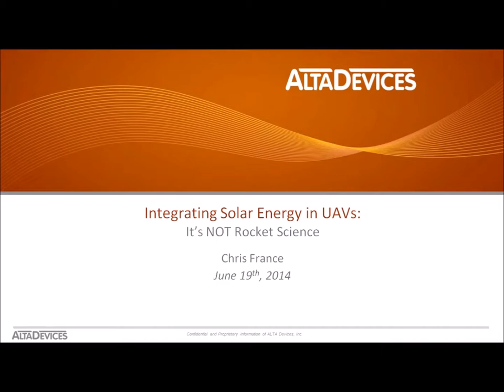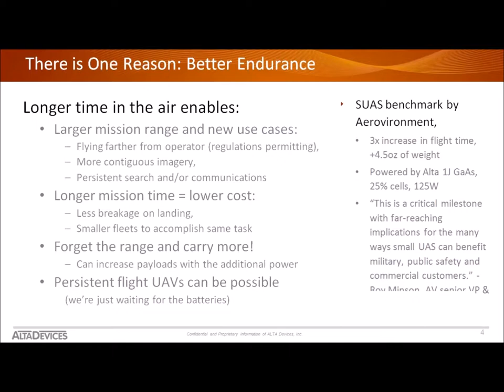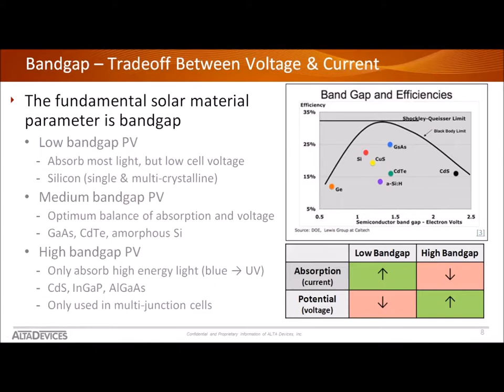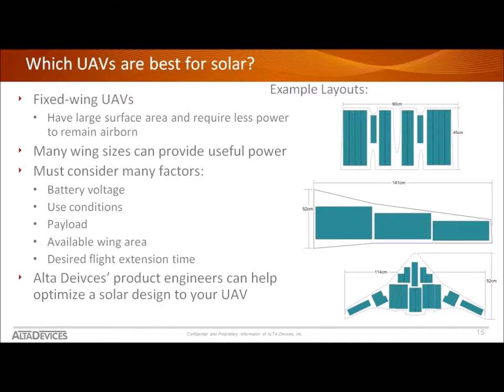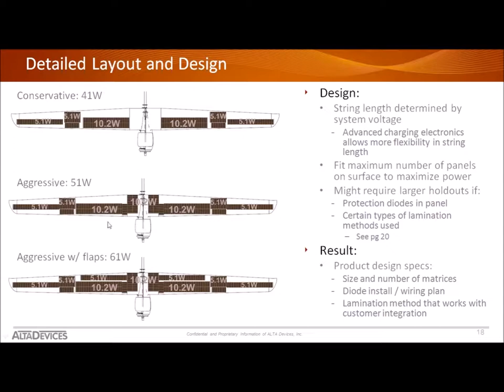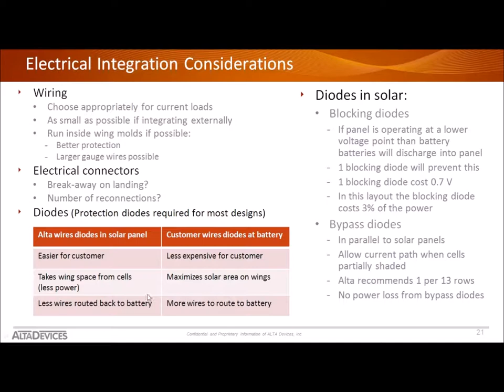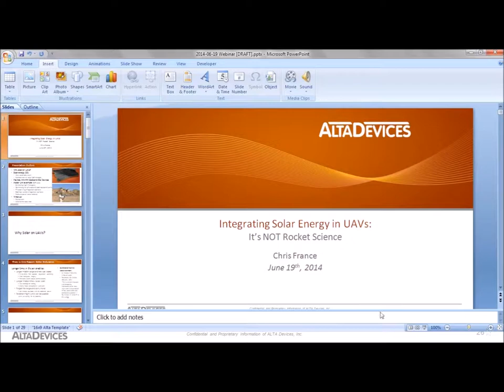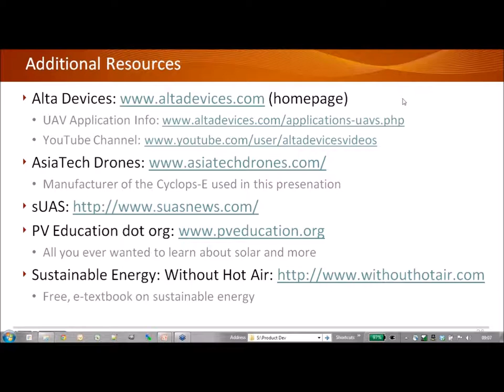Integrating Solar Energy in UAV with Alta Devices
Facebook.com/Kashmirworldfoundation
Facebook.com/DaVinciChallenge
Facebook.com/WildlifeConservationUAVChallenge
Facebook.com/KashmirRobotics
Facebook.com/CounterPoachingGames
Facebook.com/KashmirRoseFashion

Twitter.com/Kashmirworldfdn
Twitter.com/wcUAVchallenge
Twitter.com/Kashmir_Rose

Instagram.com/davincichallenge
Instagram.com/wcUAVc
Instagram.com/Kashmir_Rose